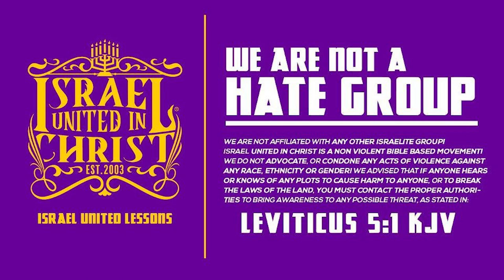IUIC | You Gotta Be a Man And Change Your Self